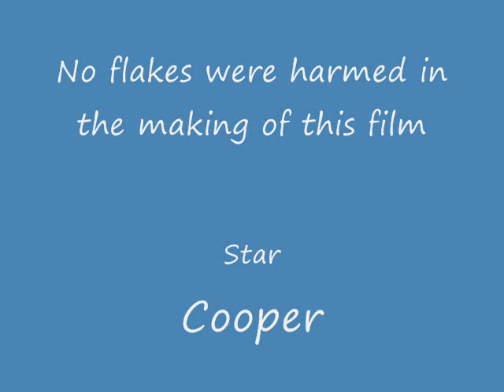Cooper's Snow Day_0001.wmv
Our springer spaniel puppy (18 months old) LOVES the snow. Edmonton got over a foot on January 11 and now, one week later, has several feet! Cooper is the only one who is happy.